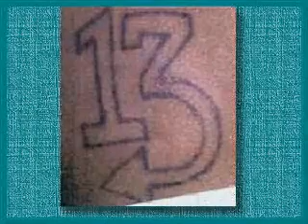JOHN & JANE DOES IN THE UNITED STATES FOR PUBLIC VIEWING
PART 1 - Part 2 TO COME
Thank you from Jacksonville, NC North Carolina, home of Camp Lejeune, Camp Geiger, Camp Johnson, The Air Station, Courthouse Bay,  etc...